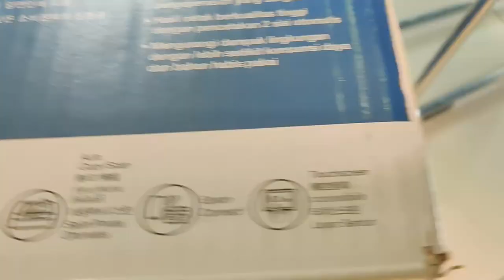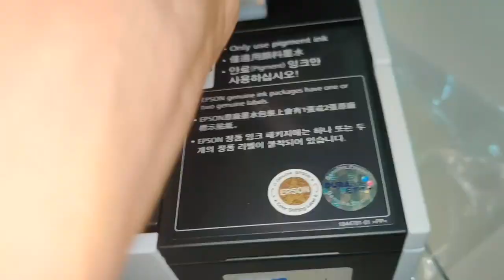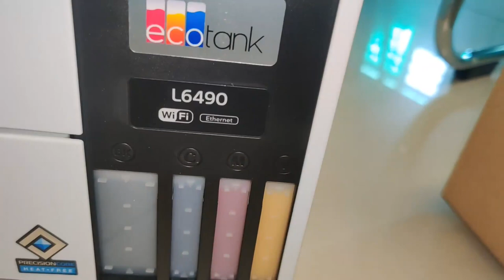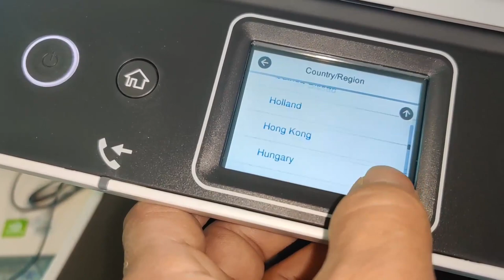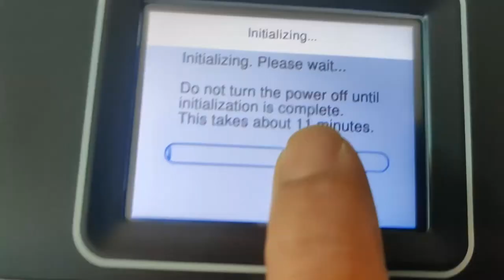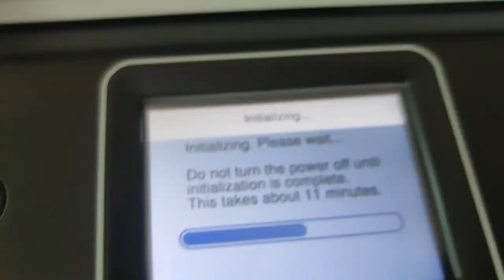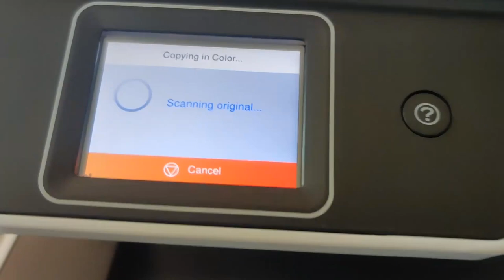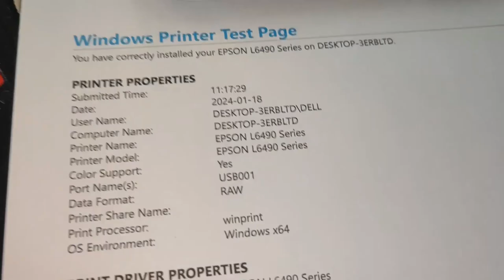Epson EconTank L6490 L6460 unboxing review installation